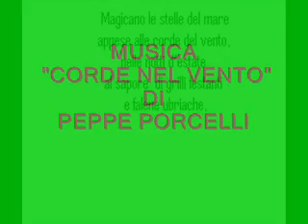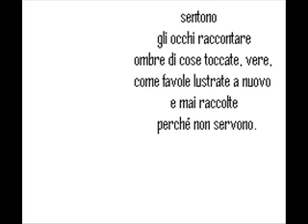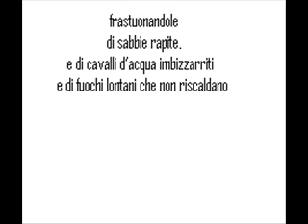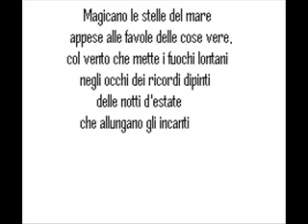CORDE NEL VENTO di PEPPE PORCELLI - versi di FRANCESCA CANNAVO'